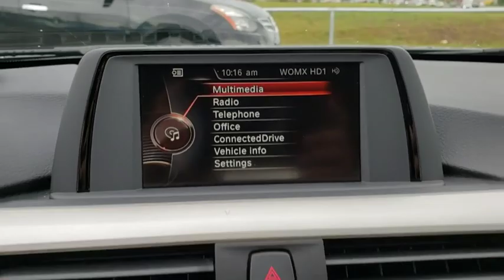2016 BMW 3 Series Kissimmee, Clermont, Orlando, FL S10363PTA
2016 BMW 3 Series 320i - Stock#: S10363PTA - VIN#: WBA8A9C50GK617342

9750 S Orange Blossom Trail

CARFAX 1-Owner, GREAT MILES 12,135! FUEL EFFICIENT 36 MPG Hwy/24 MPG City! Onboard Communications System, CD Player, Dual Zone A/C, Keyless Start, Turbo, Alloy Wheels, iPod/MP3 Input, Rear Air. AND MORE!WHY BUY FROM FIELDS BMW?Fields BMW South Orlando has a friendly and helpful sales staff, highly skilled mechanics, and multiple automotive industry awards. Our mission is to make every customer a customer for life, by consistently providing world-class service at our new and used BMW dealerships.EXPERTS RAVEEdmunds.com's review says From its sporty driving character to its refined ride and cabin, the 2016 BMW 3 Series is exceptionally well rounded. It's a highly desirable compact luxury sport sedan, and one of our favorites in this class..Fuel economy calculations based on original manufacturer data for trim engine configuration.